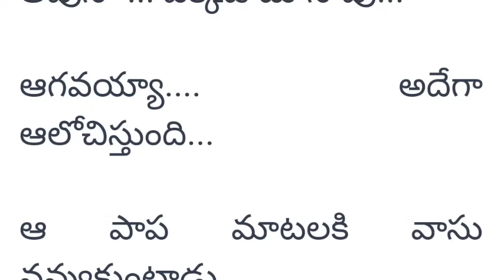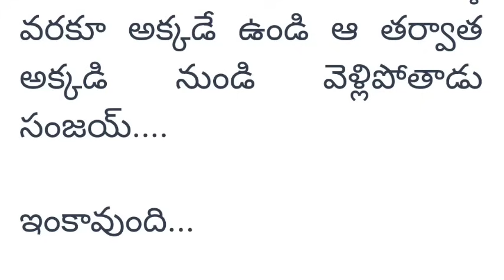(పార్ట్12)"సొగసు చూడతరమా"Story అందరి మనసుకు హత్తుకునే అద్భుతమైన కథ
facts in telugu
real facts in earth
amazing facts

Story Writer పేరు: మణి శ్రీ గారు
ఇంత అద్భుతంగా కథ రాసిన రచయిత్రి మణిశ్రీ గారికి ధన్యవాదాలు.

ఈ ఛానల్ గురించి ఏదైనా వివరాలకు 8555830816 కు message చేయగలరు..

jeevitha satyalu

geetha prema katha

amme prema katha

vuhala pallaki story

manasula sangharsana story

Tholiprema story

kalvani manasula sangamam story

pillalaku nache kathalu

marriage and problems

house tips in telugu

Telugu kathalu

Telugu stories

Telugu facts

jeevitha satyalu

parents jokes

life truth

Knowledge Delight channel

Telugu stories channel

తెలుగు కథలు

Note: Video is made for Educational & Entertainment Purposes. This Story is not mine, only voice is my own. Story Rights credit to the story writer (మణిశ్రీ)

Note:

This Story full Rights Credits to writer మణిశ్రీ గారు.We thanks to Story writer. Only Voice is mine. Story is not mine.